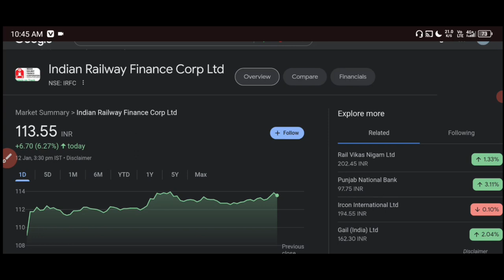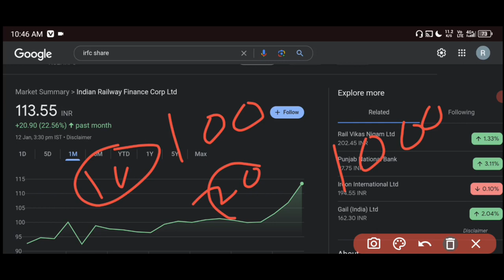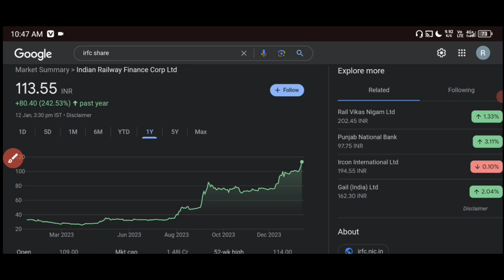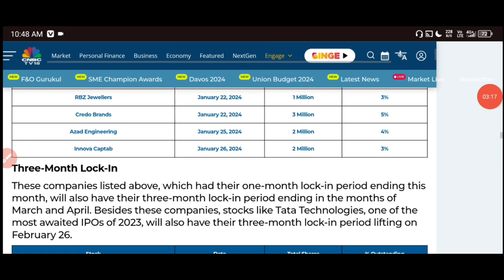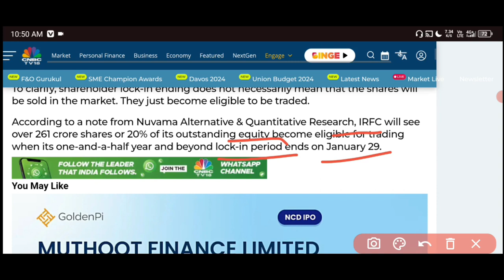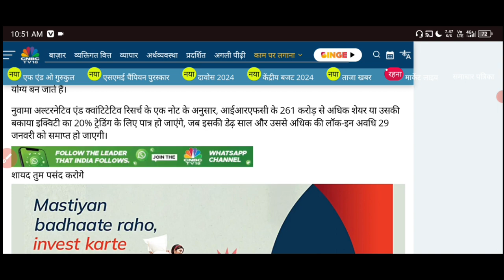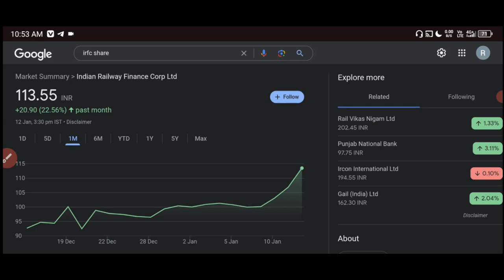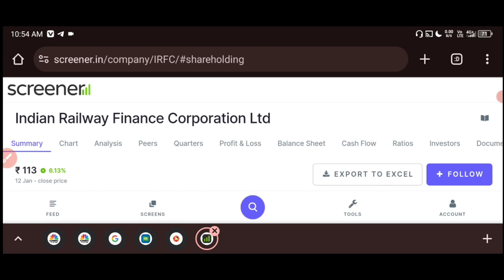IRFC Share Latest News ✅ IRFC Share News today 🟢 IRFC Share latest News today 💵 Breaking News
HII

indian railways finance company
irfc share latest update
latest irfc share news

Share Market
Stock Market